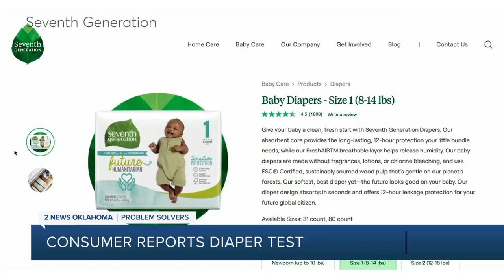Which diapers keep your baby the driest?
As parents know, diapers are necessary—and expensive. And if you’re going to spend that much money, you want to make sure the diapers work. Consumer Reports recently tested 10 popular brands to find out which diapers are the most absorbent and which ones keep your baby feeling dry.

The testing mimics what babies do a lot of … pee. Testers looked at how fast a diaper absorbs saline and how well it holds it in, helping keep your baby dry.

2 News' Pete Knutson reports.